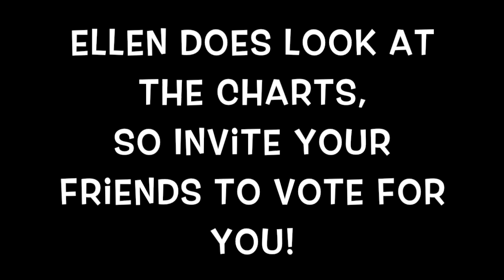Ellen Reid Announces Verse 2A of her 2nd Collaboration with Hookist!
Ellen Reid of Crash Test Dummies Announces Verse 2 of her 2nd Collaboration with Hookist!